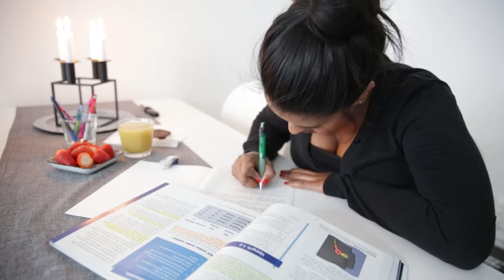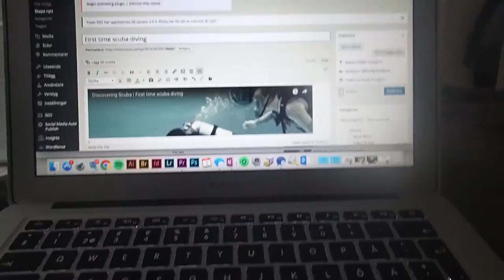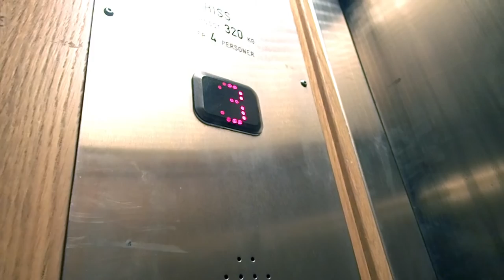First day of PADI Open water scuba diving course - Meeting the group | #25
Today was the first day of our scuba diving course. We had a theroy lesson and met the other pepole in the group. We are nine pepole in this course, I thought we should be five or sex at maximum so I was a little bit chocked when more and more pepole came in to the class room.

Well well. Day two we are going to the pool to try out the diving stuff.